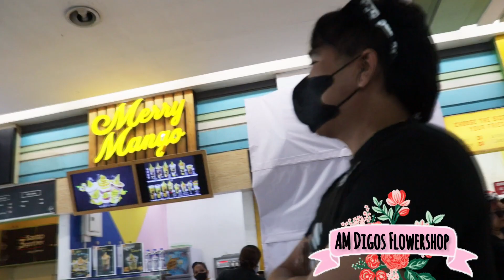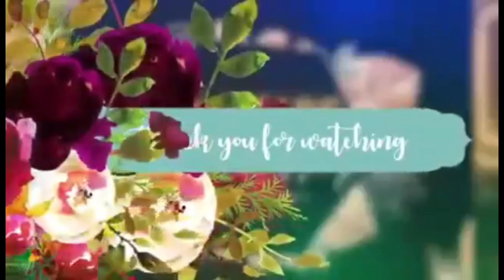nangasaba sa bata ang models na nagtudlo prank ❗ kuyawan uy abig mudrtsog brgy. 🤣